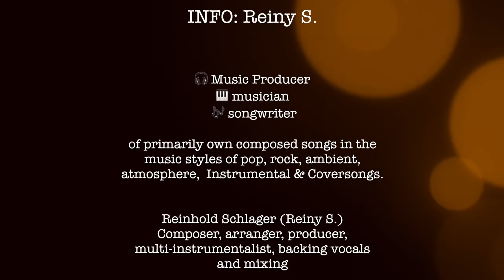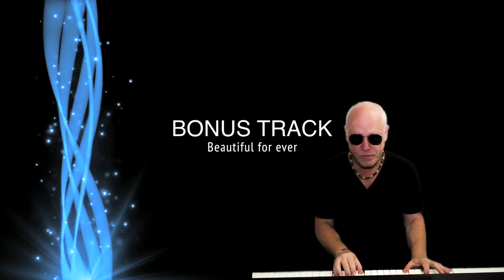Music Album - Sounds of Magic ©2010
We are happy to present you our Music Album with a Instrumental Pop & Ambient Music.
Our instrumental music is well suited as background music or for relaxing.
© 2010 Composed, arranged and produced by Reinhold Schlager

Music Album: "Sounds of Magic - Reiny S. Music"
Label: iMusicianDigital